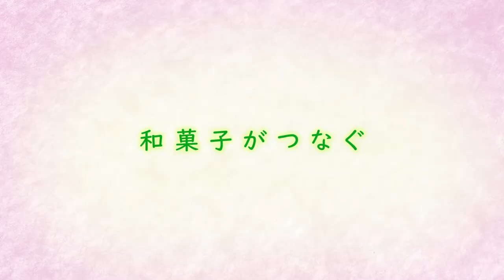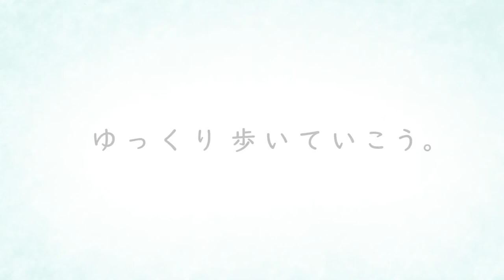TV Anime Deaimon PV 1st 2022 Broadcast Schedule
[CAST)
 Kazuka Yukihira: Kozue Yuki Nobunaga Shimazaki: Nobunaga Shimazaki Nobunaga Shimazaki: Rikiya Koyama Tomiki Nano: Sayaka Ohara Iwasaki Hiroshi Otsuru: Satsuki Yukino Saki Seto: Takuma Nagatsuka Michiru Horikawa: Minori Suzuki
 Kanoko Matsukaze: Minami Takahashi Scarlet color: Saori Hayami Satsuki Yukino Tomoe Matsuoka: Kazumitsu Matsuoka Izo Oikawa Nobunaga Shimazaki: Miho Yoshida

[STAFF)
Original: Rin Asano (serialized in "Young Ace" / published by Kakugawa Comics Ace)
Director: Fumitoshi Oizaki
Series composition: Reiko Yoshida
Character design / total drawing
Director: Hide Shibuya Prop design Japanese confectionery Drawing: Fumiaki Sato 2D / Costume Design: Yuki Ochida
Art Director: Yumiko Kusaka (Studio Jacques) CG Director: Yukie Yamamoto (Inaho) Animation Director: Nogo Matsumoto (Inaho) Editing: Akari Saito (Mishima Editing Room) Music: Ren Takada
Acoustic Director: Morishita Hiroto
Animation Production: Encourage Films Production: Midorimatsu